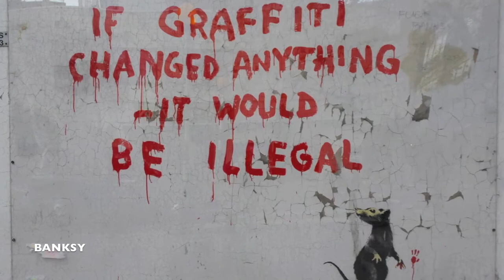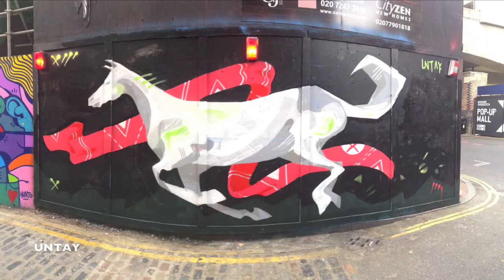Street Art • Music by Roots Manuva